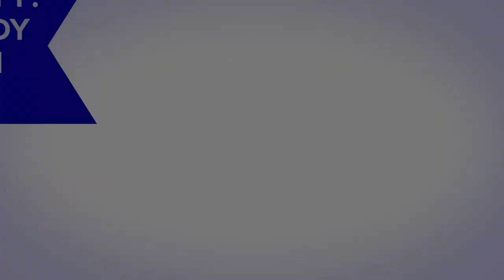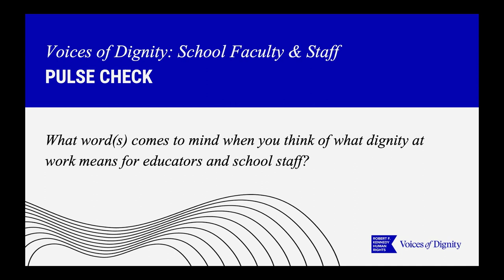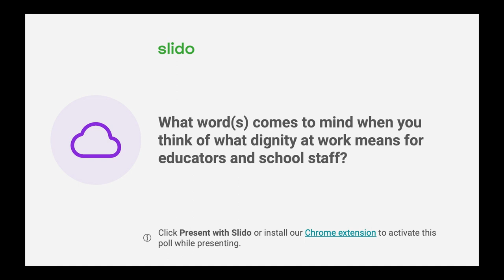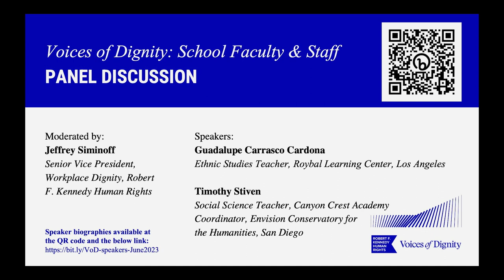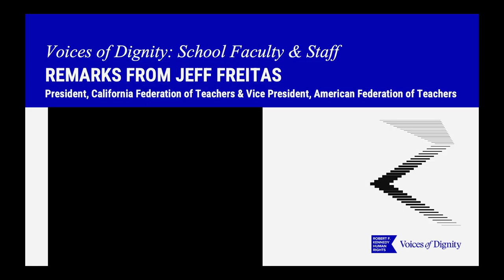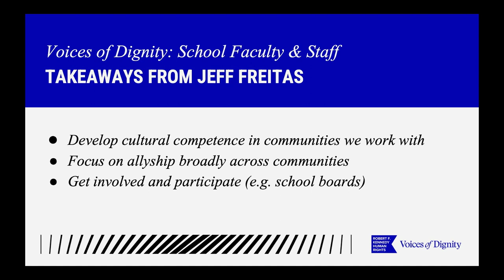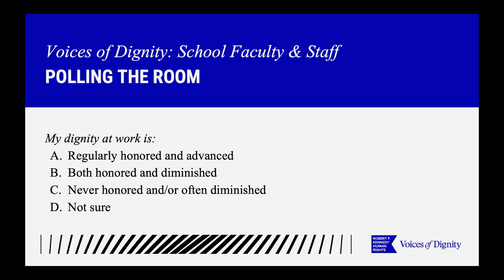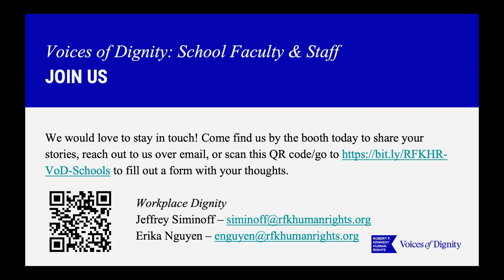Voices of Dignity: Human Rights in Schools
What does "dignity at work" mean for educators and school staff? What are the primary challenges faced by school faculty and staff? How can administrators and decision-makers effectively address these issues? Join Jeffrey M. Siminoff from Robert F. Kennedy Human Rights, along with Guadalupe Carrasco Cardona from Roybal Learning Center and Timothy Stiven from Canyon Crest Academy, as they delve deeper into the current state of human rights for educators and provide valuable insights. Recorded on 06/26/2023. [9/2023] [Show ID: 39018]

UCTV goes beyond the headlines to explore economics, public policy, race, immigration, health policy and more. Hear directly from the researchers so you can be informed to make important decisions.